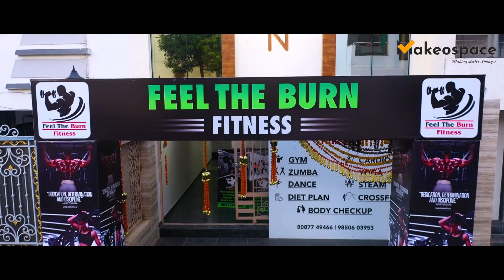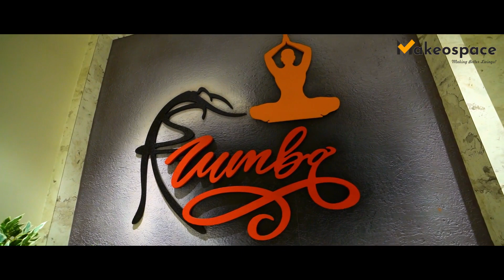GYM INTERIOR PROJECT: Feel The Burn Fitness by Makeospace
New Project by Makeospace!!

GYM PROJECT: Feel The Burn Fitness
PLACE : Sakkaradara , Nagpur.

Interior Design for the Wellness & Leisure Gym by Makeospace.

Makeospace is a team of specialist interior designers architects for the wellness sector. Create successful fitness ventures through innovative design solutions.

5,6 Kaveri Apartment, Narendra Nagar Square (0.67 km) 440015 Nagpur